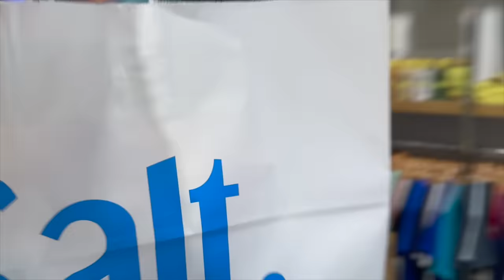QUEDAMOS ENCERRADOS EN EL ELEVADOR DE CASA | VLOG 308 | Alejandro Gil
Bienvenidos a mi VLOG 308... Entramos a la fiebre del Pickle Bal todo el coral y me Jodi el pie. Pero la pasamos brutal, luego fuimos a casa y nos metimos en el elevador de casa, fue todo un error. Después Juliet y yo nos tiramos pa Vieques para escribir mi stand up comedy y le dimos un tour a la isla. Asi que espero que disfruten de mi VLOG 308..